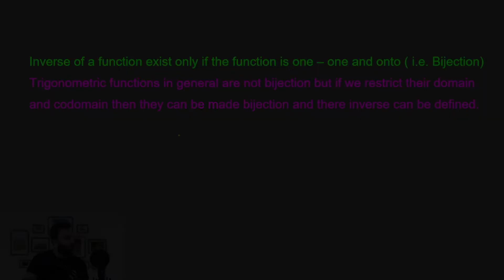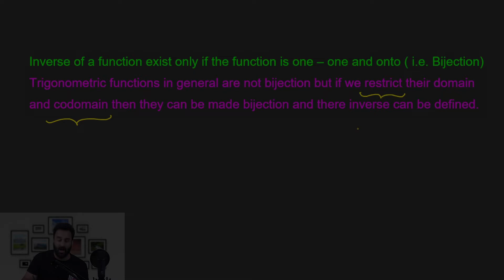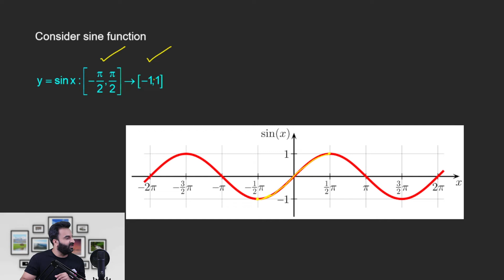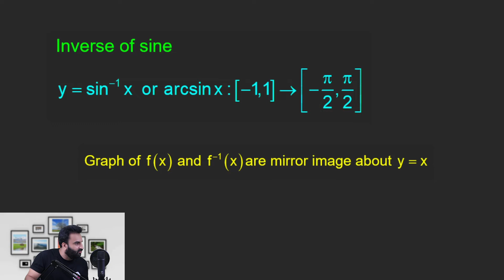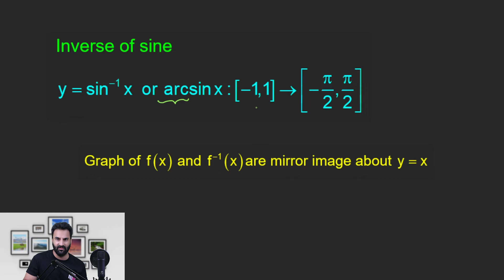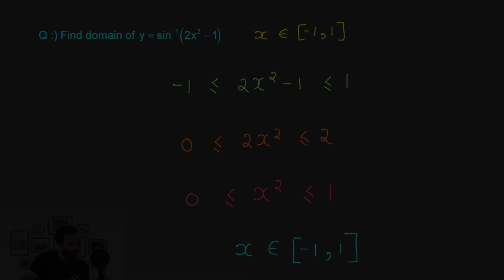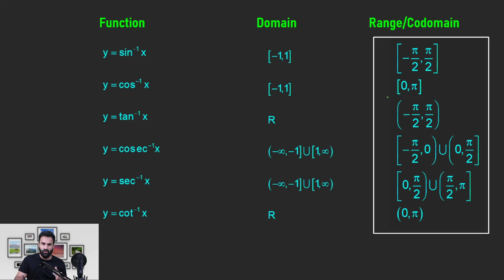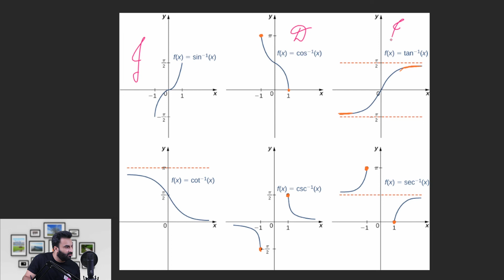INTRODUCTION | Inverse Trigonometric Functions | Inverse Circular Functions | Graphs | ITF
INTRODUCTION | Inverse Trigonometric Functions | Inverse Circular Functions | ITF | graphs | Domain Range | IIT JEE Maths | Mathbook